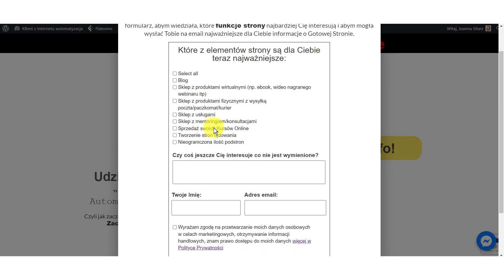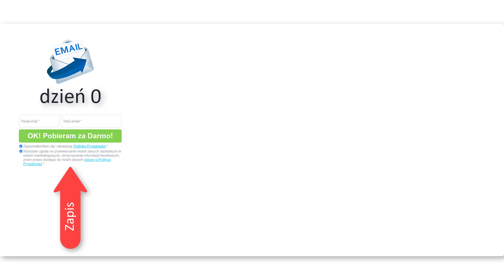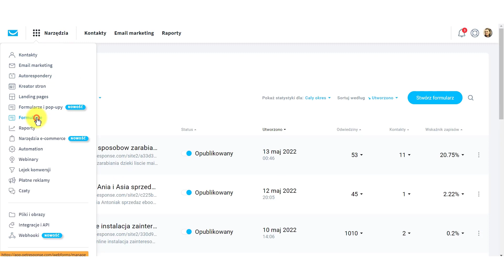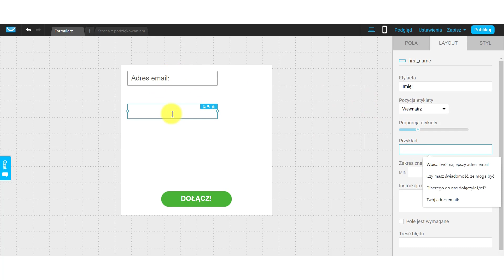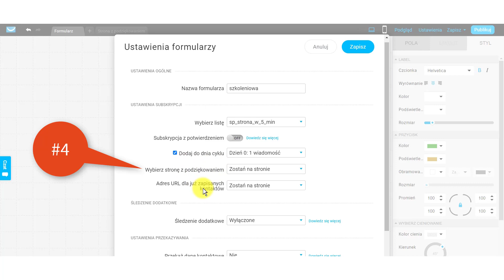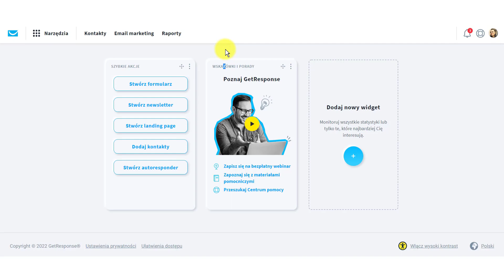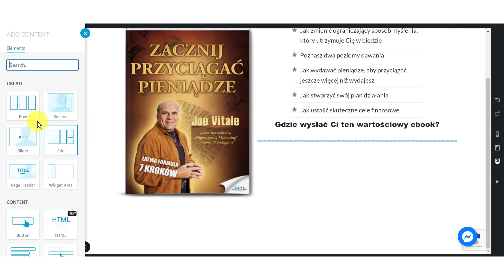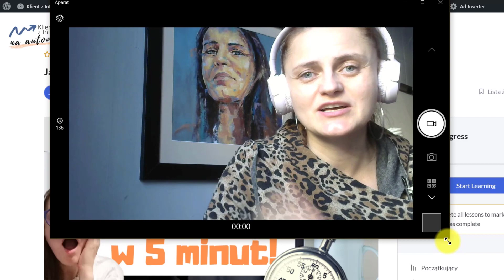FULL TUTORIAL Formularze zapisu na listę mailingową jak tworzyć w Getresponse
🟢 W TYM WIDEO MÓWIĘ O:
🥇 W tym wideo pokazuję w jaki sposób tworzyć formularze zapisu na listę mailingową w Getresponse. W wideo na początku omawiam że do tworzenia formularzy jets potzrebne specjalne narzedzie i ja korzystam z Getresponse. Omawiam też co jest potrzebne zanim zacznie się tworzyć formularz zapisu. Następnie pokazuję krok po kroku w praktyce jak tworzy się formularz zapisu na listę. Następnie pokazuję w jaki sposób wstawia sie formularz na stronę internetową w Wordpress oraz mówię jak to robić na dowolnej innej stronie. Na koniec pokazuję jak mój klient Grzegorz zastosował mechanizm zapisu na liste mailingową na swojej stronie w branzy turystycznej. W wideo wspominam o różnych poradnikach dodatkowych oraz innych instrukcjach wideo powiązanych z tym tematem. Omawiam też czym jest automatyczna wiadomość email typu autoresponder i jaka jest różnica pomiędzy wiadomością typu autoresponder a newsletter.🥇

🟢 ZOBACZ INNE MOJE FILMY:
💻 Jak w kilkanaście minut stworzyć politykę prywatności i pola RODO pola zgody